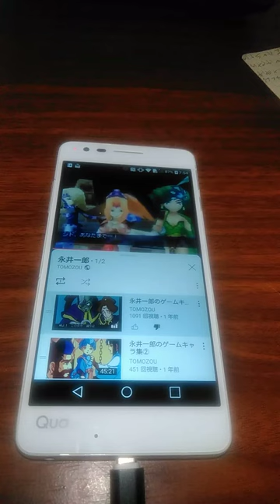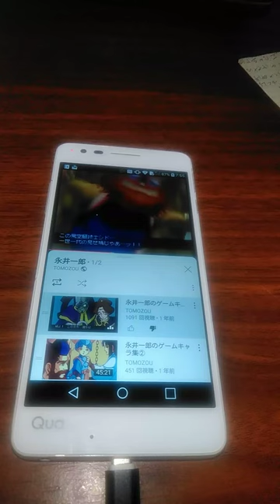波平さんパパ 永井一郎 バグラーさま シド・ポレンディーナ 茶風林